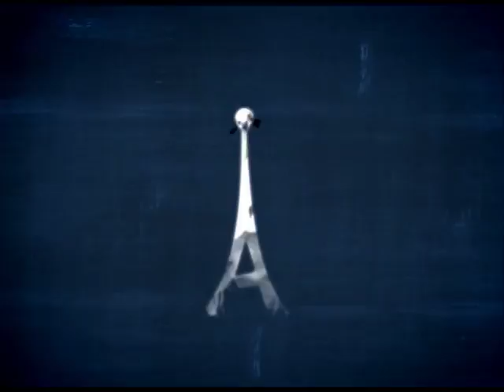Antenados - Depressão na vida pastoral